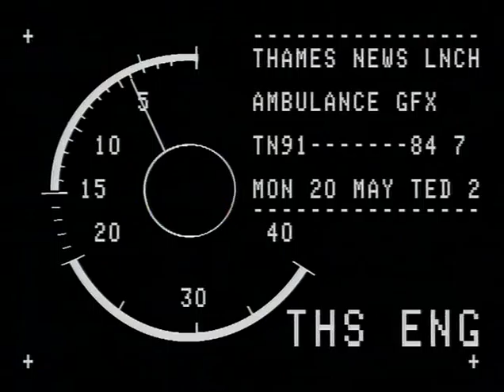TN-91-084-007.m4v | Thames News Archive Footage